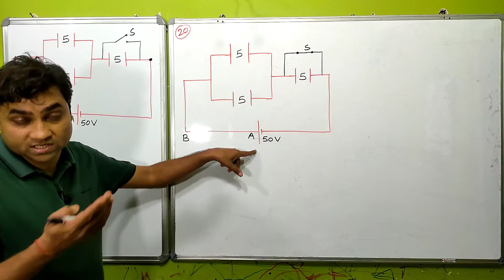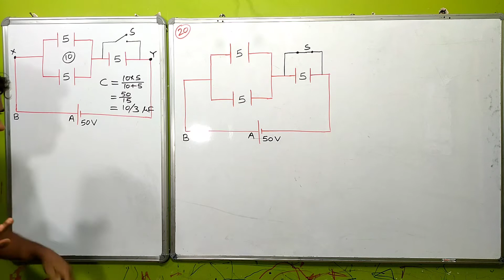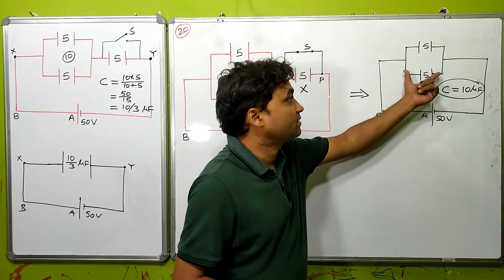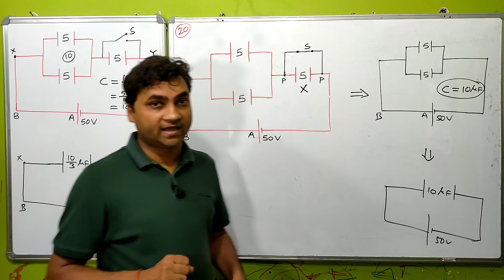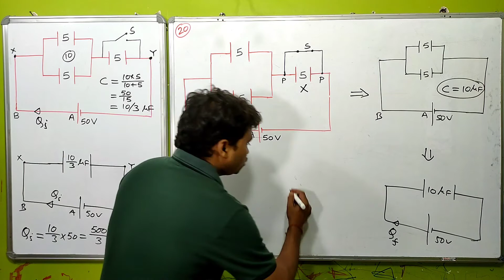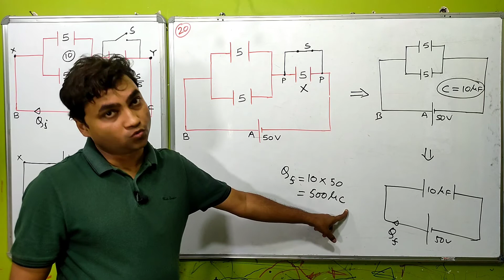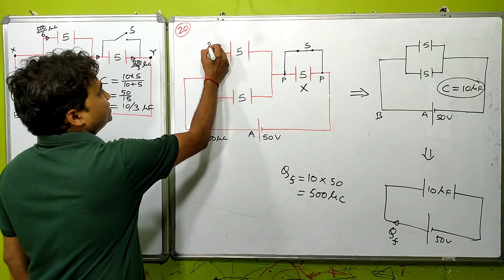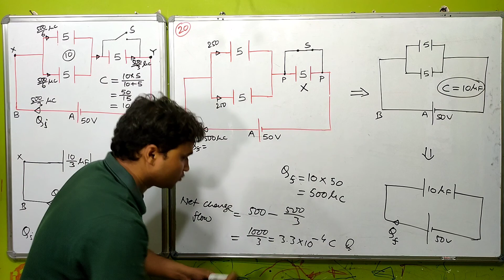hc verma capacitor question 20 I hcv chapter 31 exercise solutions I electrostatics I capacitance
YOUR QUERIES -
how to find equivalent capacitance in a circuit I
CAPACITORS PROBLEMS TRICKS I
HOW TO SOLVE CAPACITORS PROBLEMS I
HOW TO SOLVE CAPACITOR CIRCUIT PROBLEMS I
HC VERMA CAPACITOR QUESTION 20 I
HCV CAPACITORS SOLUTION 20 I
HC VERMA CHAPTER 31 QUESTION 20 I
HC VERMA SOLUTIONS I
HCV SOLUTIONS I
HC VERMA CAPACITOR I
HC VERMA CAPACITORS SOLUTIONS I
HCV CAPACITORS SOLUTION I
HCV ELECTROSTATICS I
HCV ELECTROSTATIC SOLUTION I
HC VERMA ELECTROSTATICS I
ELECTROSTATICS CLASS 12 I
ELECTROSTATICS HC VERMA I
ELECTROSTATICS HCV SOLUTION I
ELECTROSTATICS HC VERMA SOLUTIONS I
H C VERMA CONCEPTS OF PHYSICS I
H C VERMA CAPACITORS SOLUTIONS I
CAPACITORS HCV SOLUTIONS I
CAPACITORS HC VERMA SOLUTIONS I
CAPACITORS HCV I
CAPACITOR I
CAPACITANCE CLASS 12 I
CAPACITOR CLASS 12 I
CLASS 12 CAPACITANCE I
CLASS 12 CAPACITOR AND CAPACITANCE I
HC VERMA CHAPTER 31 SOLUTIONS I
HCV CHAPTER 31 SOLUTION I
CONCEPTS OF PHYSICS HC VERMA I
HOW TO SOLVE HC VERMA I
HC VERMA KAISE SOLVE KARE I